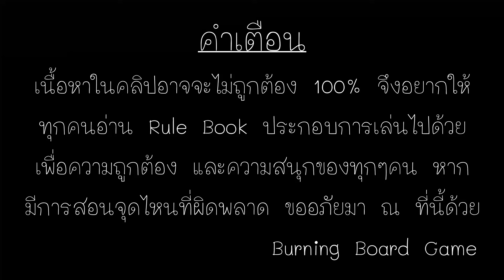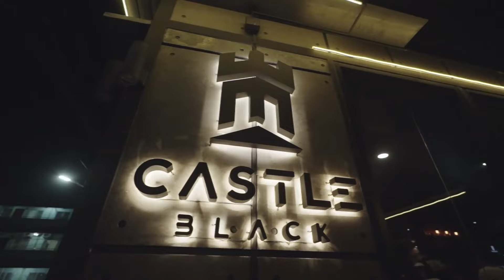EP.303 : HIDE Hidden Identity Dice Espionage [ศึกขโมยของ...แต่ต้องระวังโดนจับได้]